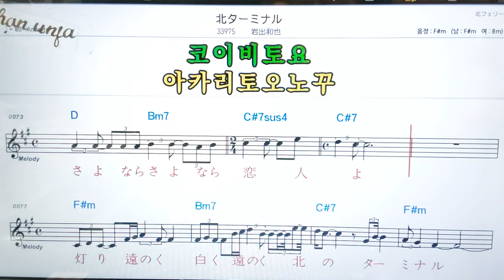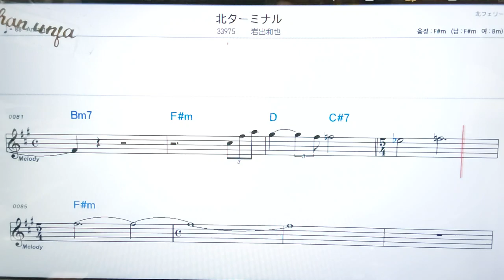💖키타타미나루/이와데키즈야 🤞日本の歌,일본노래.한,일 동시 독음 발음 표기💖악보, 코드, ,,Karaoke*카라오케 반주